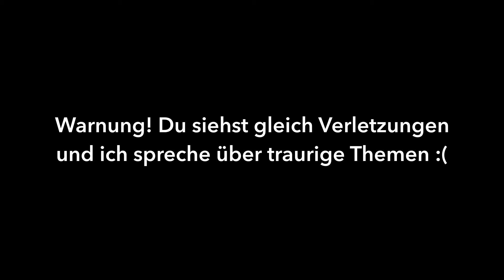2011 machte ich einen großen Fehler…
Wörter:
Schramme = kleine Verletzung oder Kratzer auf der Haut
bewusstlos = jemand ist nicht ansprechbar, ohne Bewusstsein
ins (künstliche) Koma versetzen = jemanden medizinisch in einen tiefen Schlaf versetzen, um zu heilen
Trauma = Erfahrung, die psychische und physische Verletzungen hinterlassen kann
Lektion = Lehre oder Erfahrung, aus der man etwas lernt

Dieser Kanal ist für alle Menschen, die neu in Deutschland sind. Wir erklären dir die deutsche Kultur in einfacher Sprache. Dadurch kannst du kostenlos Deutsch lernen.

Videoproduktion: Cinecore Motion Pictures GmbH & Wochit
Bildrechte: Wochit

Herzlichen Dank auch an die Menschen des Gebrüder-Schmid-Zentrums!